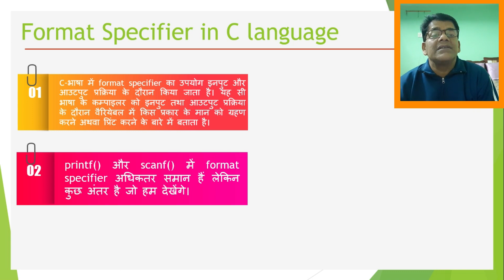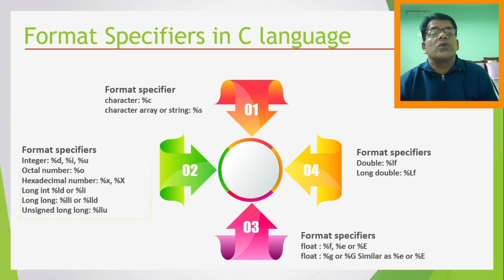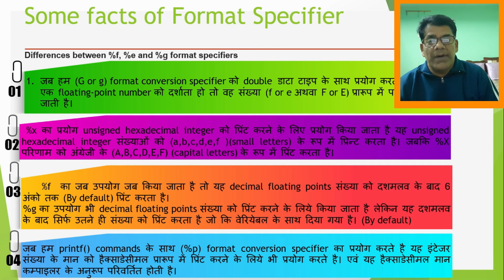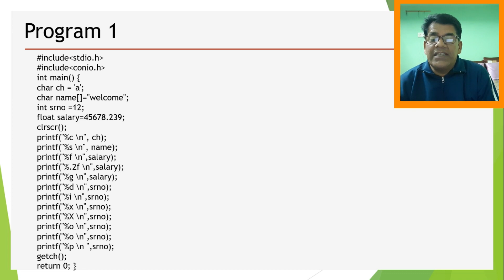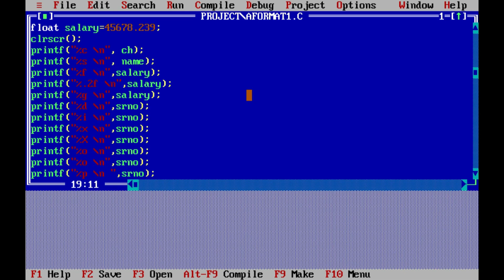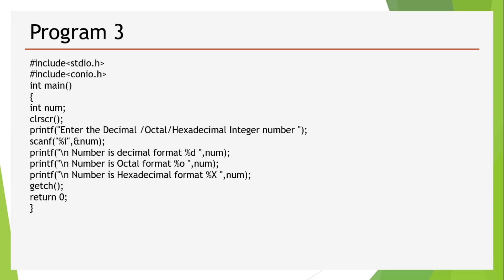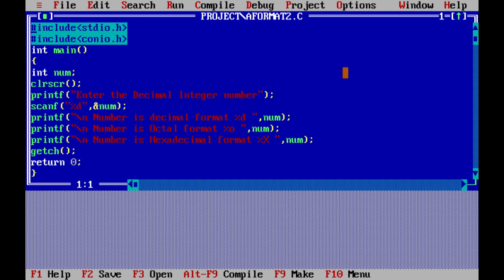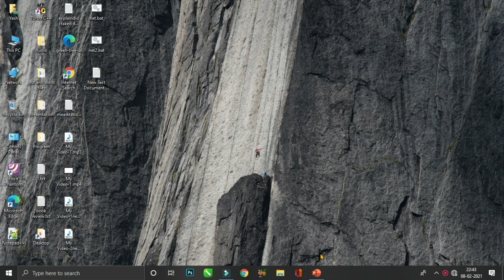Demonstration of Format Specifier in Hindi | C Language | Part #18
C is a general-purpose, procedural computer programming language supporting structured programming, lexical variable scope, and recursion, with a static type system. By design, C provides constructs that map efficiently to typical machine instructions.

Turbo C
Turbo C is a discontinued Integrated Development Environment and compiler for the C programming language from Borland. First introduced in 1987, it was noted for its integrated development environment, small size, fast compile speed, comprehensive manuals and low price.

Tiny C
The Tiny C Compiler is an x86, X86-64 and ARM processor C compiler created by Fabrice Bellard. It is designed to work for slow computers with little disk space. Windows operating system support was added in version 0.9.23. TCC is distributed under the GNU Lesser General Public License.

Ansi C
ANSI C, ISO C and Standard C are successive standards for the C programming language published by the American National Standards Institute and the International Organization for Standardization. Historically, the names referred specifically to the original and best-supported version of the standard.

Your kind comments keep me motivated to make such kinds of YouTube Videos.

I hope you like the video content.